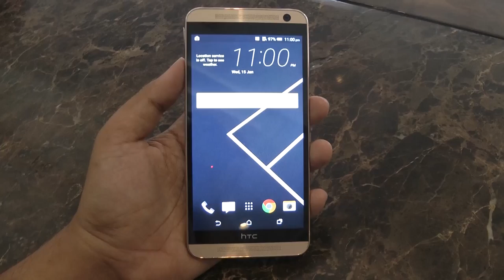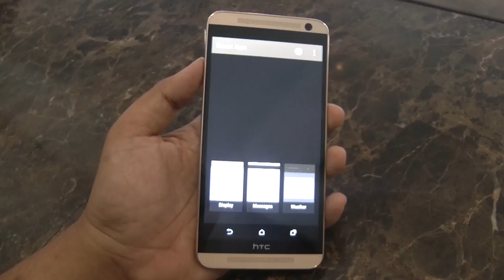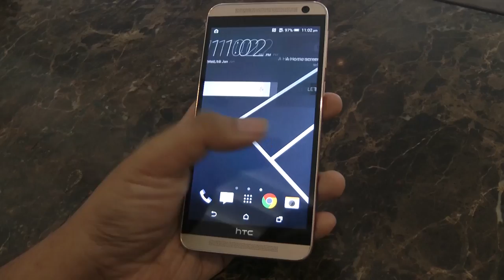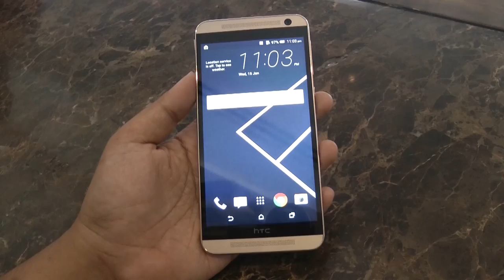Pandang Pertama HTC One E9+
HTC One E9+ ialah versi lebih mampu milik One M9+ yang dilancarkan April lalu. Selainbahan binaan plastik apakah yang dilakukan HTC untuk membuatkan peranti berkuasa ini lebh mampu milik?